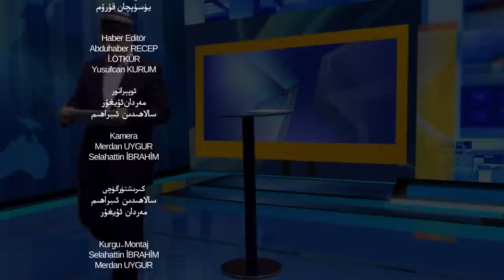ئىستىقلال كۈندىلىك خەۋەرلىرى 2020-03-11، تۈركىيەدە تۇنجى ۋۇخەن ۋىرۇسى بىلەن يۇقۇملانغۇچى بايقالدى!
İstiqlaltv kundilik xewerliri 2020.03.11 /Türkiyede tunji wuxen wirusi bilen yuqumlanghuchi bayqaldi!